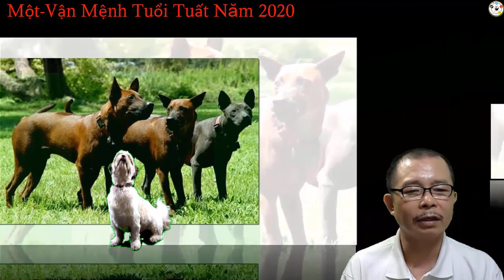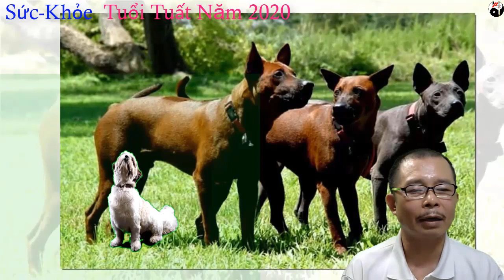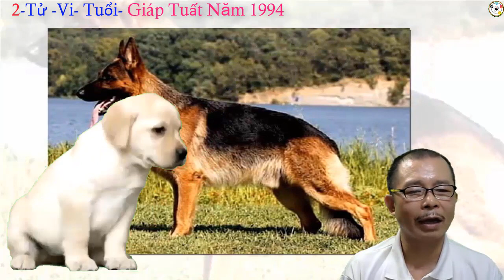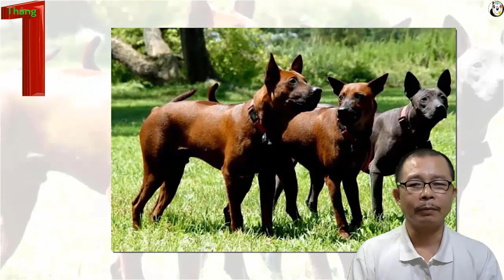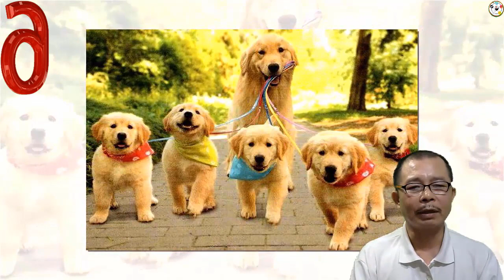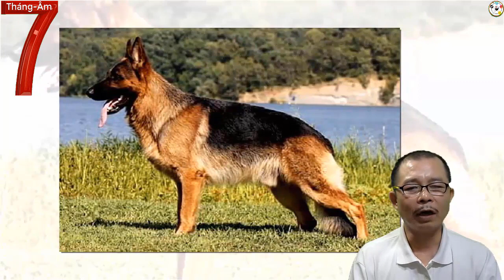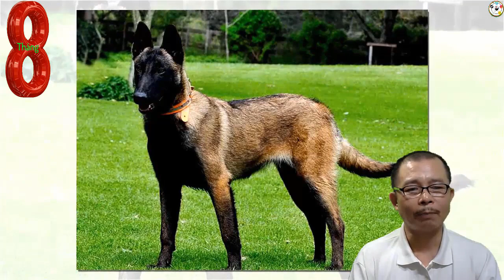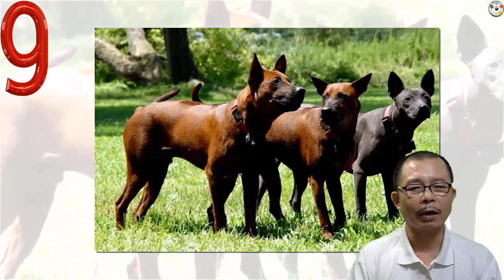Tuổi Tuất Sự Nghiệp Thành Công Năm 2020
Tuổi Tuất Sự Nghiệp Thành Công Năm 2020  Chi tiết tiền tài, sự nghiệp tuổi TUẤT năm 2020: Thân nhàn tâm nhọc, mạng số làm ra tiền, thành công tuyệt hảo, tình duyên tốt lành  Tử vi tuổi Tuất năm 2020 sẽ là một năm gặt hái nhiều thành công, tuyệt hảo cho nghề nghiệp và tốt đẹp trong tình duyên.